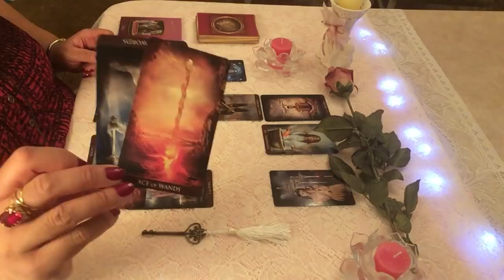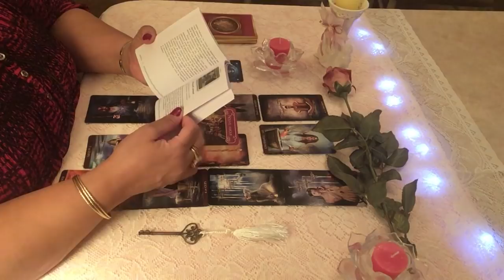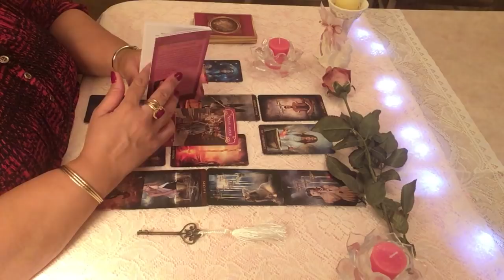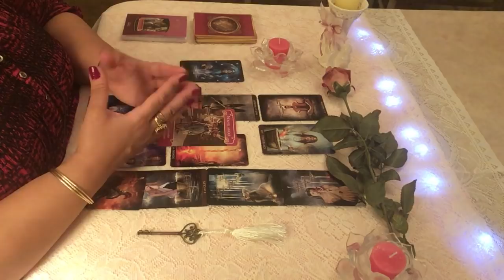Scorpion lecture sentimentale décembre 2018